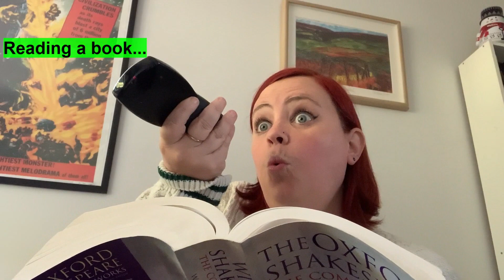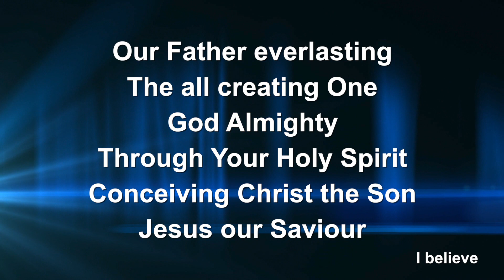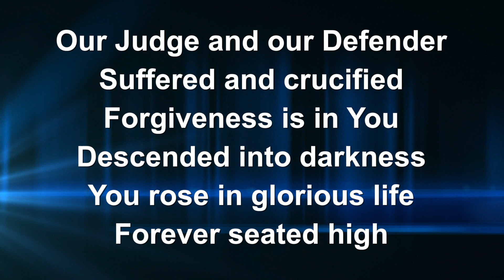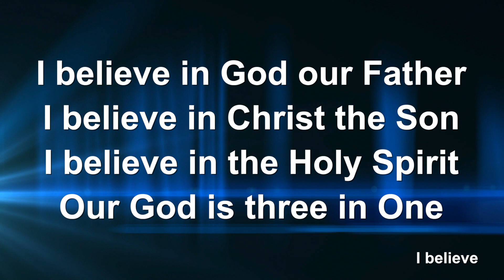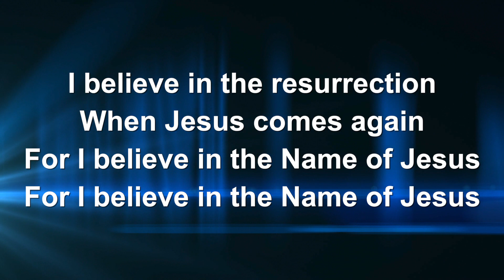Morning Worship on Sunday 26th April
Music, activities, prayers and a reflection from Revd Russ Gant on Luke chapter 24.

To access the Bible in One Year App that Russ mentions, please